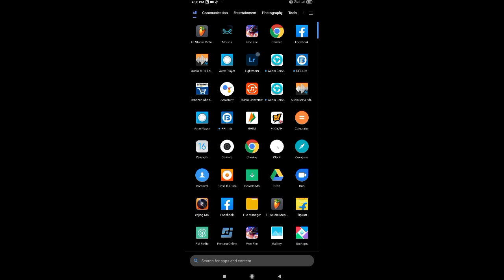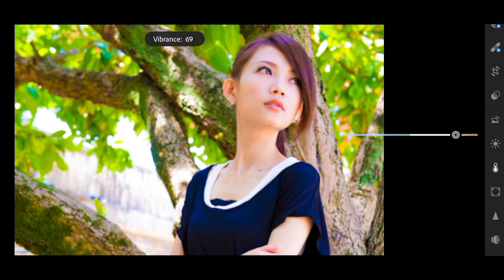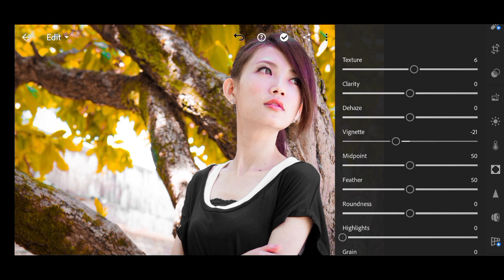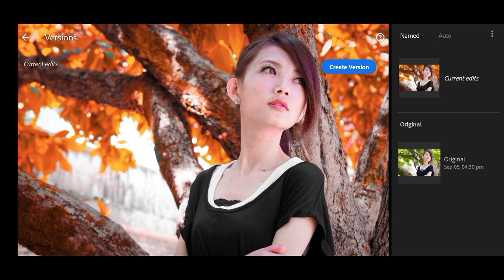Lightroom photo editing || fire and tone editing || roy editz.